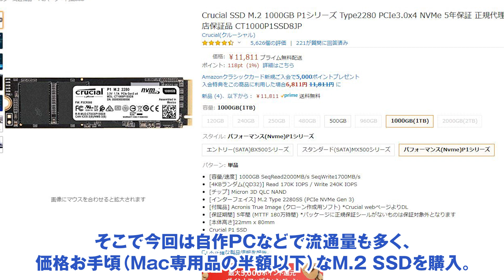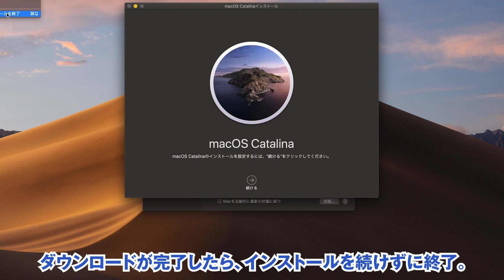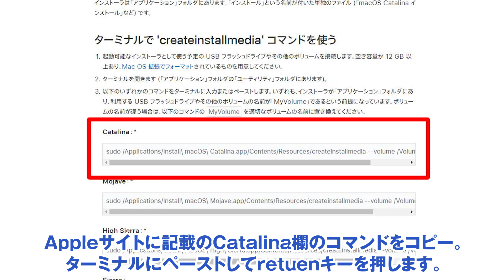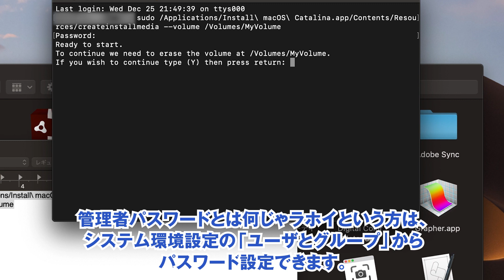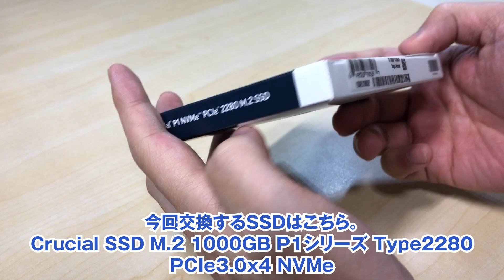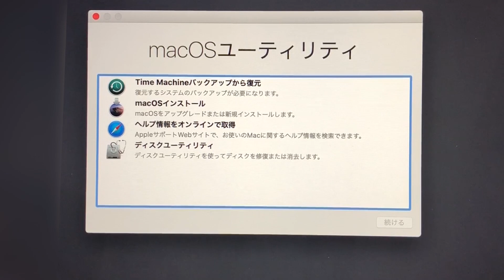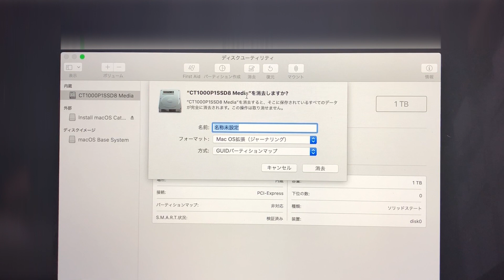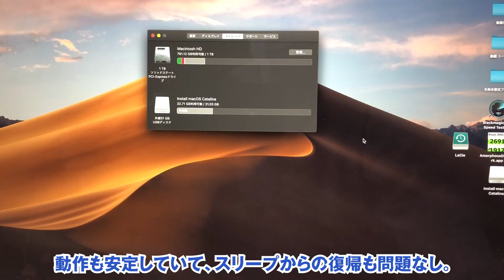MacBook Pro 15-inch Retina, Mid 2015 Mac専用SSDからM.2 NVMe SSDに換装します！SSD Replacement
MacBook Pro 15-inch Retina, Mid 2015
Mac専用SSDからM.2 NVMe SSDに換装します！SSD Replacement

愛機MacBook Pro RetinaのSSD容量不足に悩む私。
SSDをアップグレードしたいけどMac専用SSDは高い。

自作PCで使用してる安価なM.2 NVMe SSDが使えればいいのに。。。
と、思っていたらM.2 to Apple SSD変換アダプタがあるらしい。

さっそく買い揃えて交換作業を開始します。

※分解は自己責任でお願いします。

CPU：2.2 GHz Core i7 (i7-4770HQ)
SSD：APPLE SSD SM0256G (Samsung)

macOS の起動可能なインストーラを作成する方法

・M.2 SSD 1TB：
・M.2 to Apple SSD変換アダプター：
・シリコンパワー USBメモリ 32GB USB3.1：
・ヘクスローブドライバーT型 T5×50：
・ペンタローブ1.2mmドライバー：

・MacBook Pro Retina 15 インチ クリスタル ハードケース：
・LaCie 外付けデュアルストレージドライブ：
・AUKEY USB3.0 ハブ 7ポート セルフパワー：